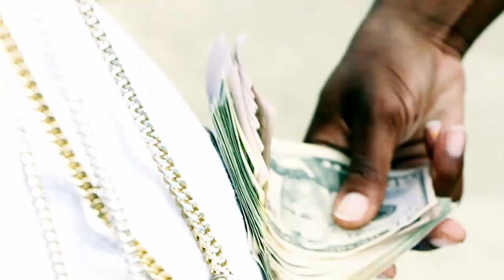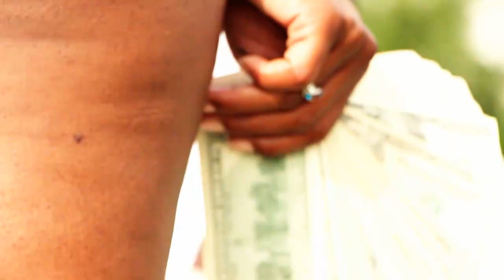EMOE TVEE: Dot Mouth "Bottles After Bottles" Music Video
Rangutan Records, EMOE TVEE and Moose Vision presents Dot Mouth "Bottles After Bottles" Music Video.  Filmed, Edited, & Directed by E-Moe for EMOE TVEE, Co-Directed and additional filming by Willie Moose for Moose Vision.